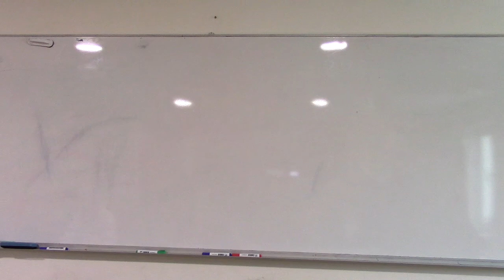2019.02.12 Архиепископ Сергей Журавлев о Истории Восточной Церкви 007 часть